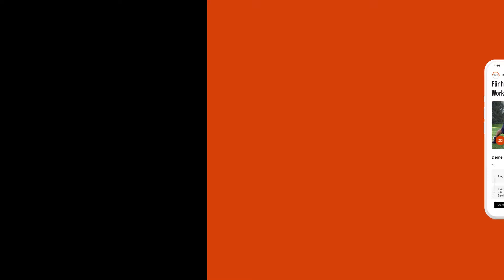10 Minuten Morgen Mobility Routine (ZUM MITMACHEN)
Lade dir die Morgen Mobility Routine mit dem folgenden Link kostenlos in die DIE RINGE App herrunter

Eine 10 minütige Morgen Mobility Routine für einen entspannten Start in den Tag. ☀️